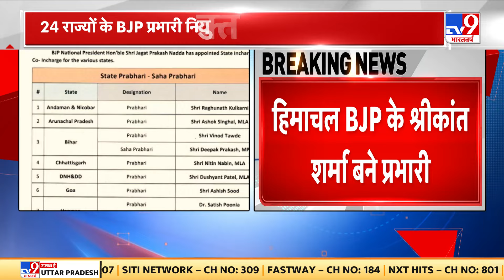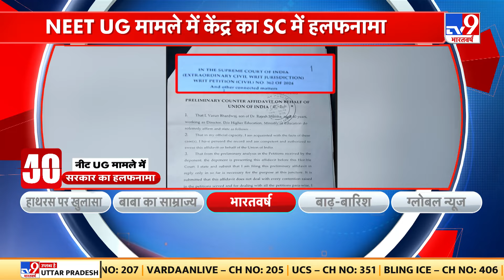आने वाले चुनाव को देखते हुए BJP ने 24 राज्यों के प्रभारियों का किया एलान | Election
BJP ने राज्य प्रभारियों का किया एलान. 24 राज्यों के बीजेपी ने प्रभारी के नामों की लिस्ट जारी की. हरियाणा बीजेपी के प्रभारी बने सतीश पूनिया. हिमाचल बीजेपी के श्रीकांत शर्मा बने प्रभारी. झारखंड बीजेपी के लक्ष्मीकांत बाजपेयी बने प्रभारी. बिहार बीजेपी प्रभारी विनोद तावड़े बने